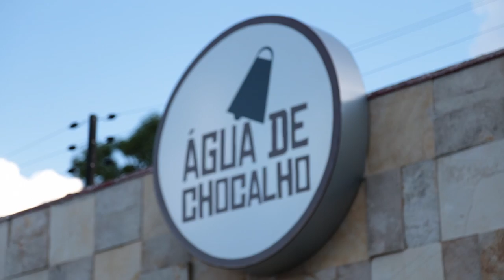Programa Nossa Terra - 12.06.16 - Bloco 01